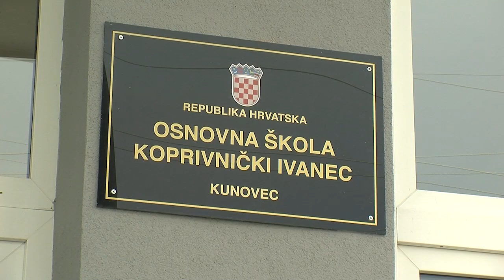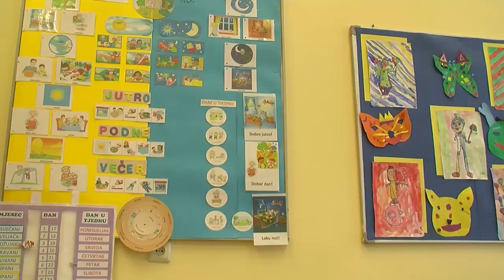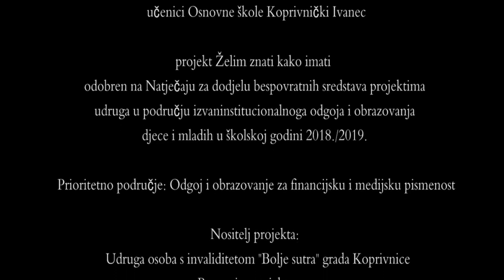Naši učitelji nekad i danas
Aktivnost projekta Želim znati kako imati odobrenog od MZO-a. Projekt je odobren na Natječaju za dodjelu bespovratnih sredstava projektima udruga u području izvaninstitucionalnoga odgoja i obrazovanja djece i mladih u školskoj godini 2018./2019. Područje financijska i medijska pismenost djece i madih. Partneri u projektu: Koprivničko-križevačka županija; OŠ Koprivnički Ivanec i Općina Koprivnički Ivanec